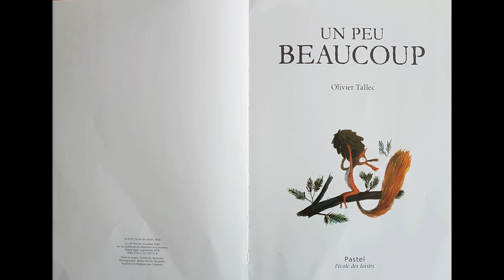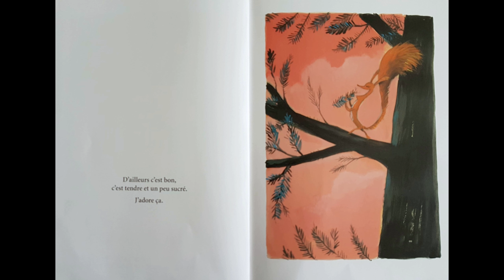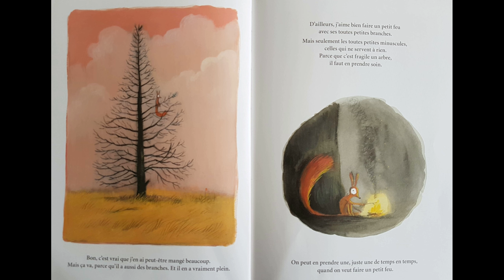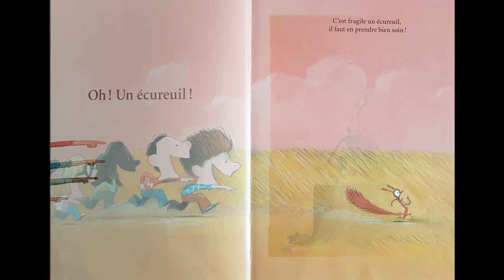un peu BEAUCOUP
Un peu BEAUCOUP d'Olivier Tallec aux éditions Pastel

"J'adore les pommes de pins. Mon arbre en a tellement !
Mais attention, il ne faut en prendre que quelques-unes. Juste celles dont on a besoin."